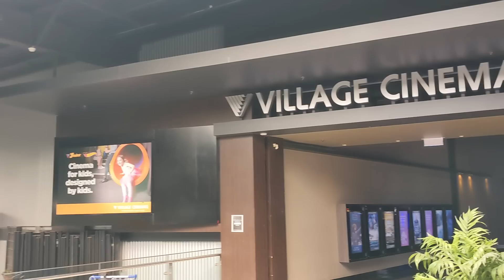ஆஸ்திரேலியாவில் Thunivu & Varisu | Public Opinion | One Video Two Reviews | Ajith | Vijay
ஆஸ்திரேலியாவில் Thunivu & Varisu | Public Opinion | One Video Two Reviews | Ajith | Vijay | துணிவு வாரிசு | Australia Tamil Vlog | Melbourne Macha